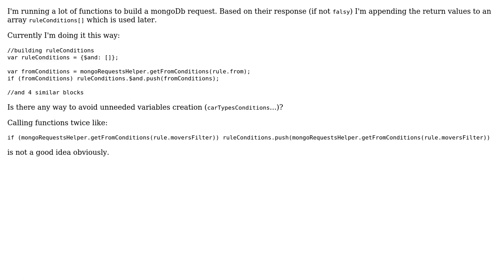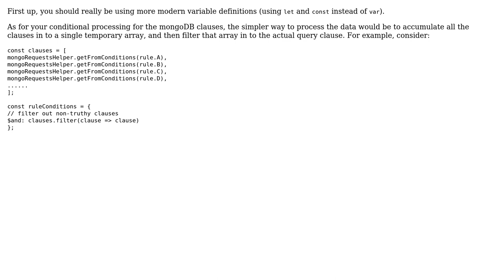Building array of 'truthy' rule conditions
With thanks & praise to God, and with thanks to the many people who have made this project possible! You are responsible for your own actions.